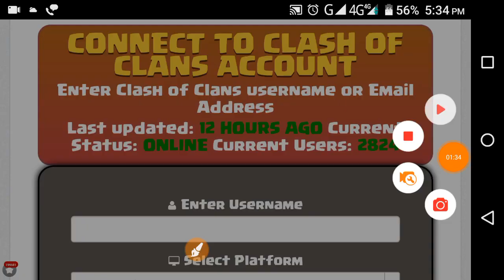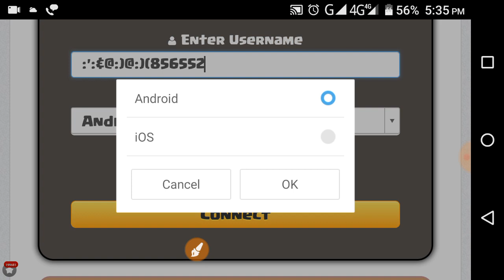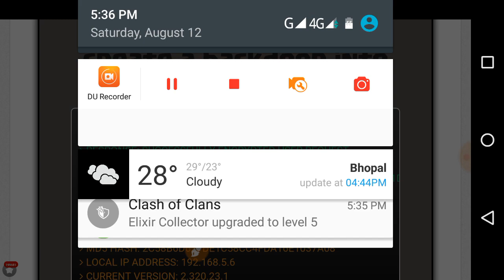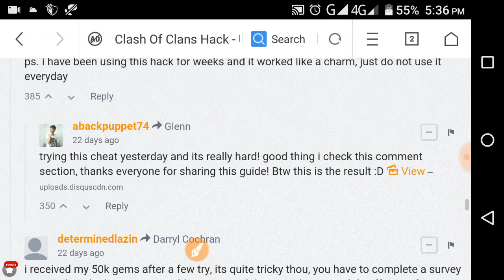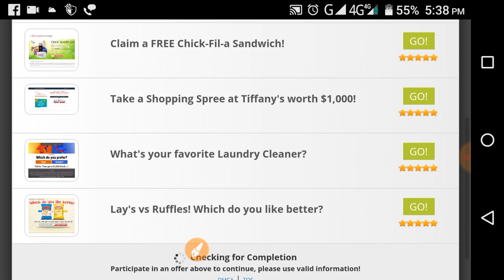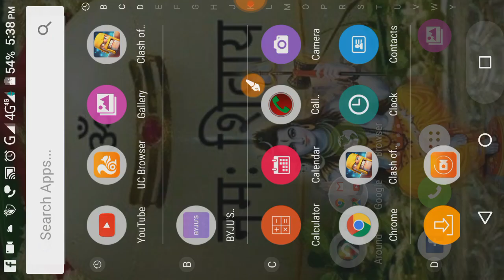Do Coc hacking websites work??